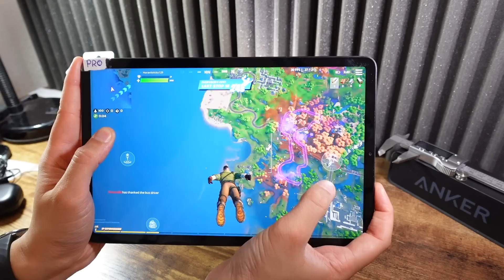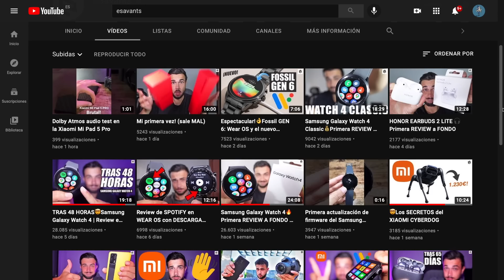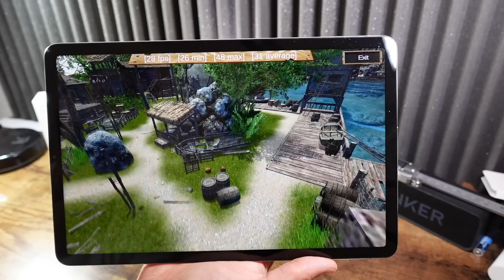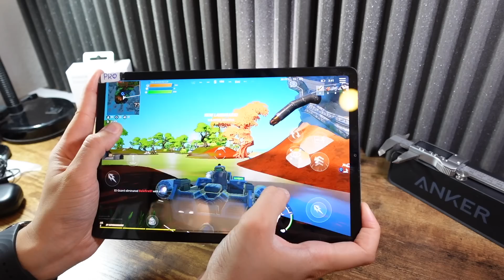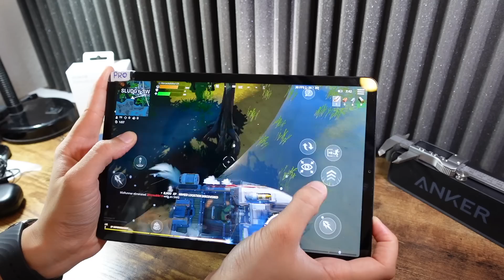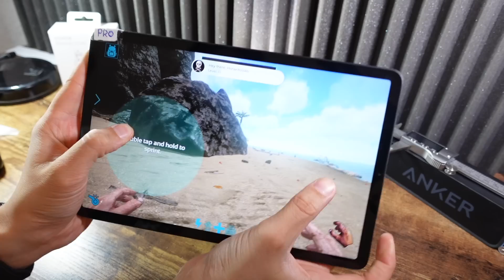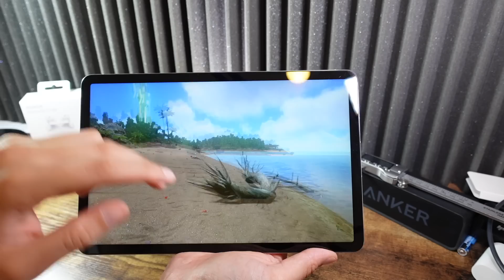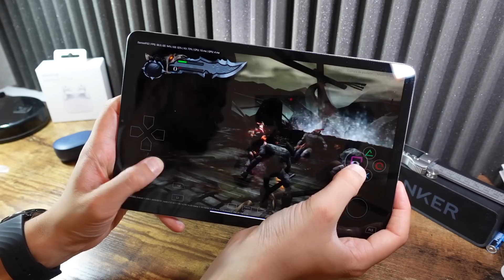Xiaomi Pad 5 y Pad Pro💥GAMING y RENDIMIENTO EXTREMO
Test gaming y de rendimiento de las Xiaomi Mi Pad 5 y Pad 5 Pro, las nuevas tabletas de Xiaomi muy similares pero con un desempeño interno en juegos como el Fortnite, COD, Genshin Impact o ARK diferente por sus procesadores: un Qualcomm Snapdragon 870 y Snapdragon 860 respectivamente. Las dos, además tiene 6Gb de RAM, pero cada una tiene una tecnología de escritura y lectura diferente.